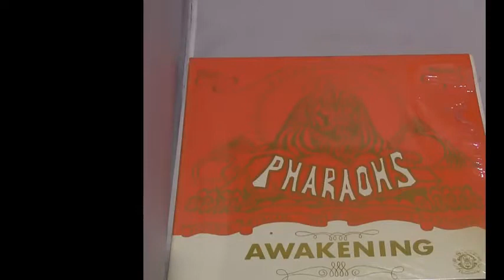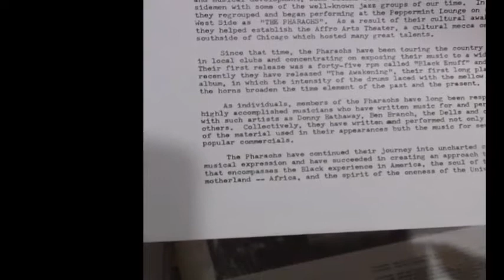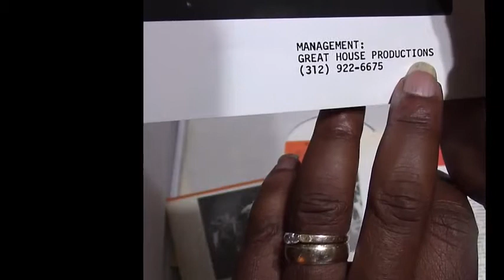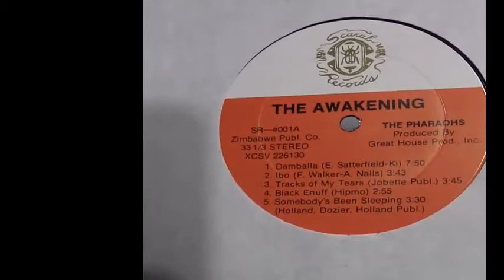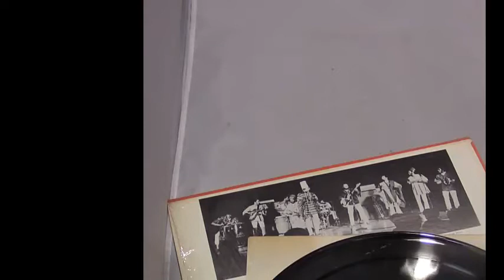Ever Hear of the The Pharaohs Record LP "The Awakening" from Vinyl Haul From 1971?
Want to share with you this original record that includes a picture and historical overview. I put it up in my ebay store Baby Boomer Collectibles
Going to post more.